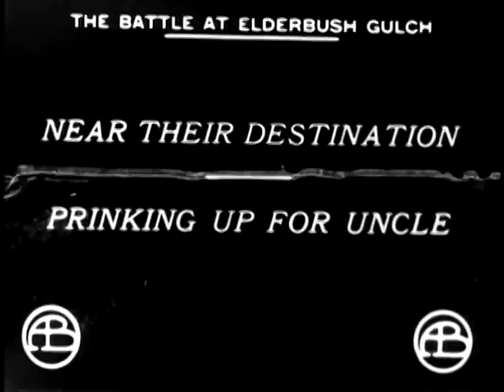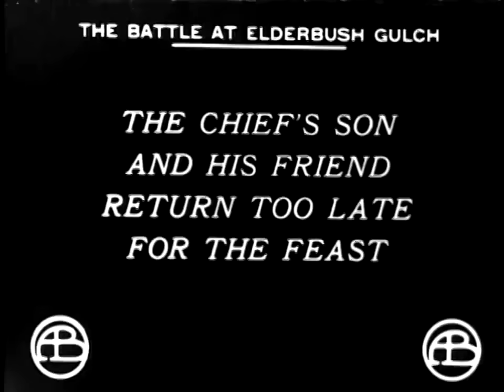The Battle at Elderbush Gulch 1913 - Silent Short Film - D.W.Griffith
The fact that an Indian tribe is eating puppies starts an action packed battle in a western town.

Un grupo de colonizadores blancos son atacados por los indios. Después del terror y la muerte, la caballería aparece salvadora para rescatarlos.

The Battle at Elderbush Gulch (also known as The Battle of Elderbush Gulch) is a 1913 American silent Western film directed by D. W. Griffith[1] and featuring Mae Marsh, Lillian Gish, and Lionel Barrymore.

Mary Wayne Marsh (Madrid, 9 de noviembre de 18941​ – Hermosa Beach, 13 de febrero de 1968), conocida artísticamente bajo el seudónimo de Mae Marsh; fue una actriz estadounidense, con una carrera que abarcó más de cincuenta años.

Lillian Diana de Giche (Springfield, 14 de octubre de 1893 - Nueva York, 27 de febrero de 1993), fue una actriz estadounidense nacida en Springfield, Ohio y fallecida en Nueva York. Fue una de las grandes estrellas femeninas con más poder de la época muda de Hollywood.

Charles Hill Mailes (25 de mayo de 1870 – 17 de febrero de 1937) fue un actor cinematográfico canadiense, activo en la época del cine mudo.
Nacido en Halifax, Nueva Escocia, actuó en 290 filmes desde 1909 a 1935, siendo su primera película At the Altar, dirigida por D.W. Griffith.
Falleció en Los Ángeles, California, en 1937. Fue enterrado en el Cementerio Grand View Memorial Park de Glendale, California. Su esposa era la actriz Claire McDowell, con la que se casó en 1906, y con la que tuvo dos hijos, Robert y Eugene.